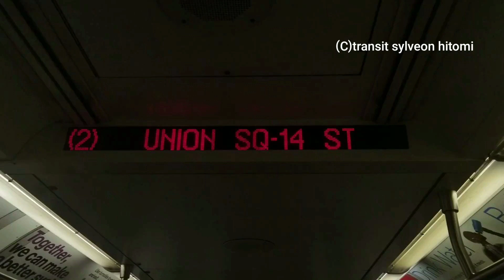MTA: R142 2 train announcements via Lexington Ave (Bronx bound)